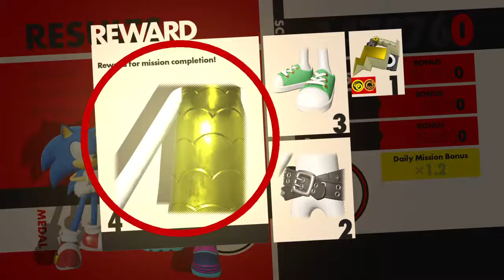SONIC FORCES PS4 Gameplay #3